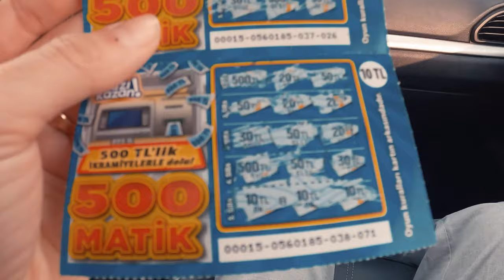2023 YILBAŞI VLOG| ŞEHİRDEN KAÇIŞ!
Bu yılı sürprizli bir şekilde kutladık! Bilinmez bir evi bulabildik mi? Geleneklere ters bir yılbaşı etkinliği ile gecemiz nasıl geçti? Hadi gelin beraber izleyelim.

Yılbaşıvlog,
yılbaşı gecesi,yılbaşı şarkısı,yılbaşı 2023,noluyo ya yılbaşı,yılbaşı kutlaması,yılbaşı,yeni yıl